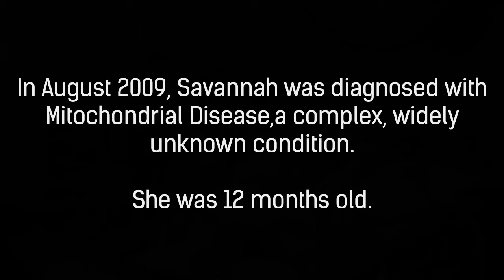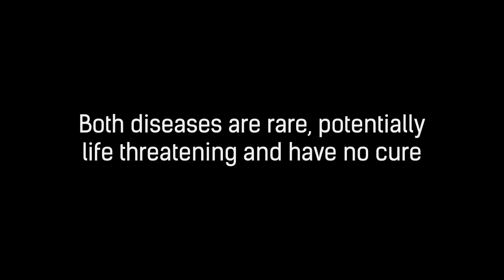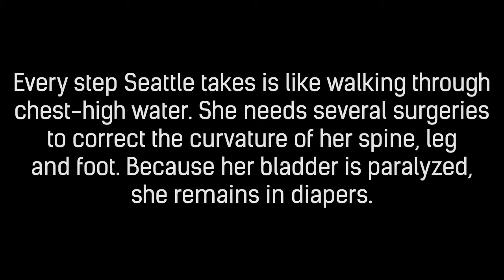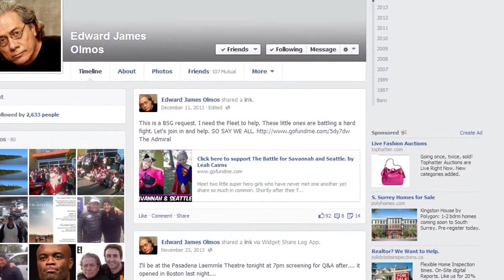Walk Savannah And Seattle to The Ellen Show!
Just after their first birthdays both Savannah and Seattle were diagnosed with rare, incurable, potentially life threatening disorders. Savannah with Mitochondrial Disease and Seattle with Transverse Myelitis. Neither was expected to walk or speak yet they beat all odds and made amazing recoveries.

Unfortunately their battles are far from over.  They must battle the effects of their conditions every day.  And like so many other North Americans who suffer from rare or widely unknown diseases,  their needs constantly fall outside of the health care system.

We'd love to get these two special girls to The Ellen Degeneres Show so we can shed some light on this problem, spread awareness about their diseases and have these two wee warriors meet one another for the first time.

On Feb 8 and 9th we intend to walk the girls to The Ellen Show studio. We have to travel 3765 miles, which is the combined distance from each girls' home to The Ellen Show studio. Will you join us? All you have to do is walk, run, bike, swim, roll or paddle as far as you can.  Track your distance and then let The Ellen Show know how far you've gone.  If we can 'virtually' travel the girls to her show perhaps she can  ACTUALLY travel them there!

You can let her know how far you traveled on behalf of the girls by sending her a tweet @theellenshow  or @TheRealEllenD

OR

OR

For more information on the walk and fundraiser please visit-

      and